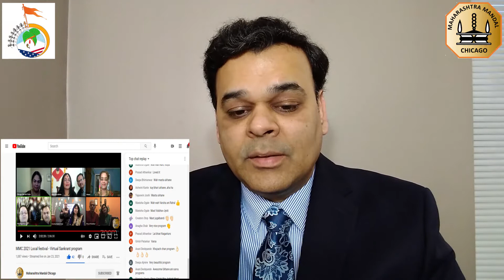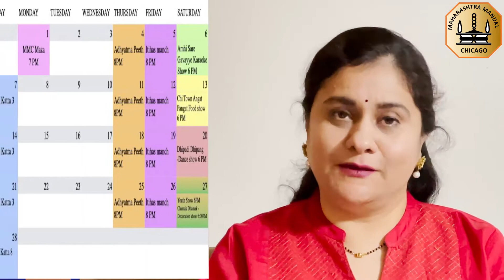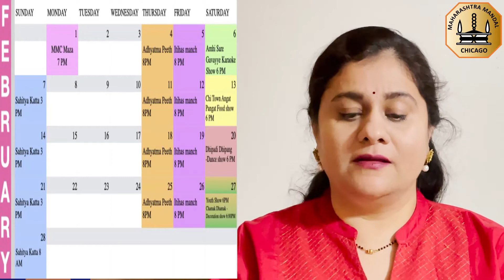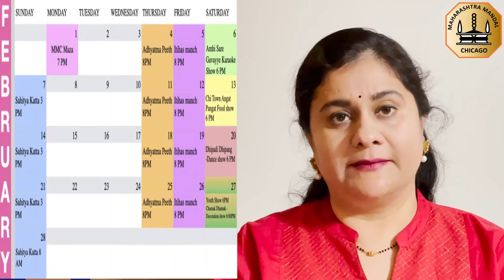MMC Maza February 2021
MMC 2021 News for February 2021 events